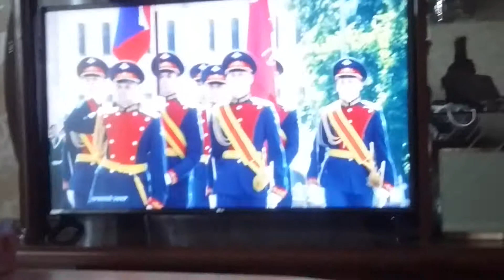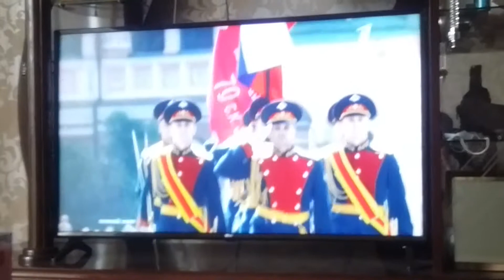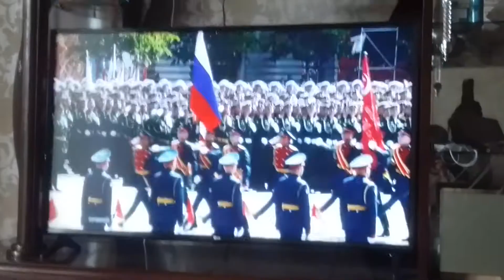Парад победы 75 победа 1 часть